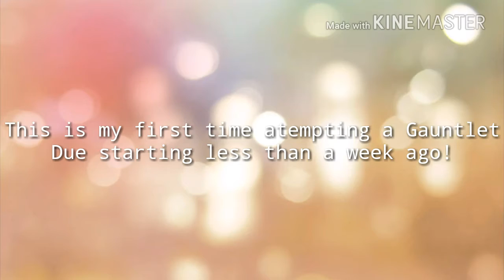Bit Heroes - First Ever Gauntlet raid!!!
Hi guys I this video I try stage 13 in gauntlet to farm a ton of experience hope you guys enjoy!